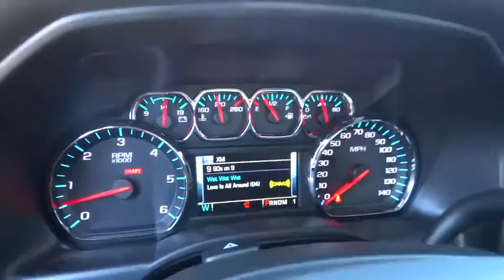2016 CHEVROLET SILVERADO 2500HD Redding, Eureka, Red Bluff, Chico, Sacramento, CA GF224323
2016 CHEVROLET SILVERADO 2500HD
2016 CHEVROLET SILVERADO 2500HD LT - Stock#: GF224323 - VIN#: 1GC1KVEG1GF224323

SUMMIT WHITE exterior and JET BLACK interior, LT trim. Hitch, Aluminum Wheels, TRAILERING EQUIPMENT, SUSPENSION PACKAGE, STANDARD, CD Player, Onboard Communications System, 4x4, Satellite Radio, REMOTE VEHICLE STARTER SYSTEM. CLICK NOW!br /br /KEY FEATURES INCLUDEbr /4x4, Satellite Radio, CD Player, Onboard Communications System, Aluminum Wheels Keyless Entry, Privacy Glass, Steering Wheel Controls, Electronic Stability Control, 4-Wheel ABS. br /br /OPTION PACKAGESbr /ALL STAR EDITION for Crew Cab and Double Cab, includes (AG1) driver 10-way power seat adjuster with (AZ3) bench seat only, (CJ2) dual-zone climate control, (BTV) Remote Vehicle Starter system, (UVC) Rear Vision Camera, (C49) rear-window defogger, (N37) manual tilt and telescopic steering column and (KI4) 110-volt power outlet, (Z82) Trailering Package, (JL1) trailer brake controller, (VXJ) 4 round chrome tubular assist steps, LPO and (T3U) front fog lamps, LPO, ASSIST STEPS - 4 CHROME ROUND, TRAILERING EQUIPMENT Trailering hitch platform 2.5 with a 2.0 insert for HD, 7-wire harness with independent fused trailering circuits mated to a 7-way sealed connector to hook up parking lamps, backup lamps, right and left turn signals, an electric brake lead, battery and a ground, The trailer connector also includes the 4-way for use on trailers without brakes - park, brake/turn lamps Includes (JL1) trailer brake controller. MIRRORS, OUTSIDE HEATED POWER-ADJUSTABLE VERTICAL TRAILERING, UPPER GLASS, MANUAL-FOLDING AND EXTENDING br /br /OUR OFFERINGSbr /Are you browsing other Mt. Shasta or Red Bluff Chevrolet dealerships? Don't buy until you visit Lithia Chevrolet of Redding. Our inventory includes the popular Chevy Cruze, the versatile Chevy Suburban and the powerful Chevy Silverado pickup truck. Browse our entire inventory of cars, trucks and SUVs. If you find one that you like br /br /Horsepower calculations based on trim engine configuration. Please confirm the accuracy of the included equipment by calling us prior to purchase. br /